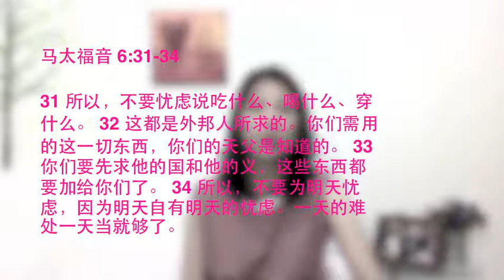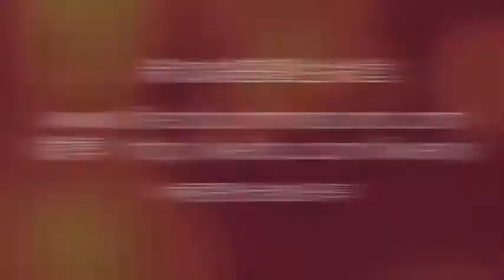29/11/2014 每日以马内利 Everyday Emmanuel